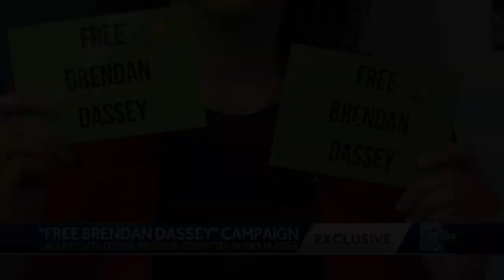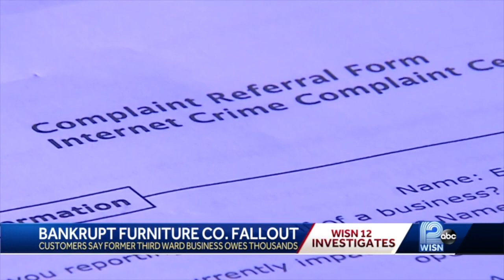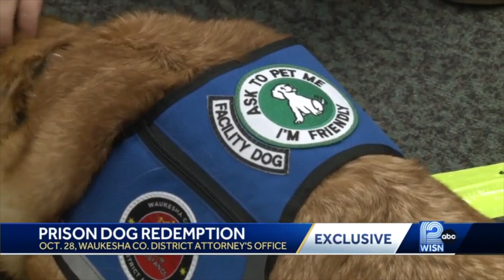Caroline Reinwald 2022 Reporting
Some highlights from WISN 12 News Milwaukee reporting in 2022.